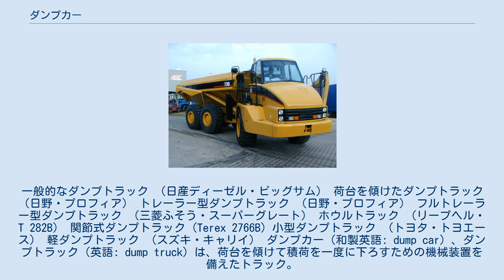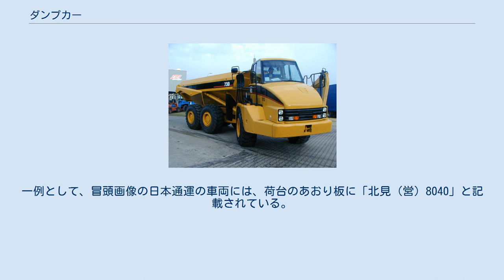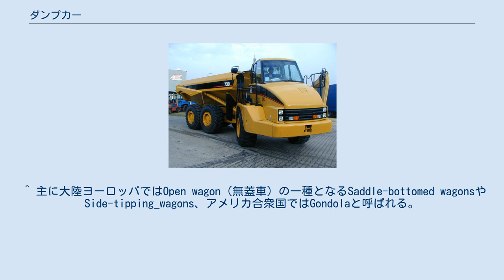ダンプカー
一般的なダンプトラック （日産ディーゼル・ビッグサム） 荷台を傾けたダンプトラック （日野・プロフィア） トレーラー型ダンプトラック （日野・プロフィア） フルトレーラー型ダンプトラック （三菱ふそう・スーパーグレート） ホウルトラック （リープヘル・T 282B） 関節式ダンプトラック (Terex 2766B) 小型ダンプトラック （トヨタ・トヨエース） 軽ダンプトラック （スズキ・キャリイ） ダンプカー（和製英語: dump car）、ダンプトラック（英語: dump truck）は、荷台を傾けて積荷を一度に下ろすための機械装置を備えたトラック。
主に土砂や産業廃棄物などを運搬するために用いられる。
ダンプとも略される。
 ダンプ（dump）とは、「（荷物などを）どさっと下ろす」という意味の英語であり、土砂を排出する様子がこれに合致することからこの名がついている。
なお、英語の dump car は主に鉄道車両を意味し、自動車は dump truck と呼ぶことが多い。
 鉄道の貨車でダンプカーのように荷台を傾けることができ、土砂を輸送することを主目的にした車両は土運車と呼ばれる。
 荷台を油圧シリンダの伸長する動作で傾け、重力により土砂を排出する構造になっている。
様々な分類方法がある。
以下に各種の分類方法を示す。
なお、荷物を積む箱状の部分を「ベッセル」という。
 一般公道を走行可能な「普通ダンプトラック」と、鉱山やダム建設などの大規模工事現場など向けの「重ダンプトラック」に分かれる。
 普通ダンプトラック 一般公道を走行することを前提として、トラックのシャシに荷台を架装し、平坦地での走行性能を保つ形態に設計されている。
 街中で一般的に見かけるダンプトラックの最大積載量は、小型が概ね2 - 4トン、中型が概ね3 - 8トン、大型でGVW20tクラスが9トン程度、GVW22tクラスで11t程度、少数ではあるがGVW25tクラスで13t程度である。
また、更に小さな、軽自動車の規格に合致する最大積載量350kg以下の車両もある。
普通ダンプトラックの場合、荷台容積が最大積載量÷1.6を超える場合は土砂の運搬ができない（この場合土砂禁ダンプとなり、自動車検査証には「積載物品：土砂以外」と記載される）。
土砂運搬ダンプに固定された「差し枠」を取り付けることは違法行為である。
なお、1999年の規制緩和により土砂運搬型で牽引タイプのダンプトレーラー（最大26t積）が法律上認められる事となった。
 重ダンプトラック 「オフロードダンプトラック」｢マンモスダンプ｣とも。
一般公道を走行せず、専らダム建設等の大規模土木工事現場内や鉱山などの作業用として用いる。
積載量は20トンから300トンを超えるものもある。
全長に対してホイールベースが短く、タイヤ径も非常に大きい。
 なお、「ダンプトラック」という用語はマイニング業界およびメーカーの間では一般的ではない。
この種のオフロード車両は米国では「ホウルトラック」(haul truck)、また欧州では「ダンパー」(dumper)と呼び、一般道路を走行する「ダンプトラック」とは明確に区別している。
 業界最大級のオフロードダンプトラックとしては、「ベラーズ・75710」（ベラルーシ）、「リープヘル・T282B」（ドイツ）、「ビサイラス・MT6300AC」および「キャタピラー・797F」（アメリカ）があり、最大積載量は、ベラーズ・75710が450トン（500米トン）、その他が362トン（400米トン）である。
これらの鉱山用超大型ダンプトラックの多くは、ディーゼルエンジンで発電し、車軸に内蔵した直流モータあるいは交流モータを駆動させるディーゼル・エレクトリック駆動方式を採用している。
「キャタピラー・797シリーズ」は例外で、一般車両と同じくトルクコンバータと遊星歯車機構からなる7速オートマチックトランスミッション（ステップAT）を採用している。
 上記以外にオフロードダンプトラックを製作するメーカーとしては、日本の小松製作所や日立建機、ボルボ建設機械、DAC（Romanグループ、ルーマニア）などがある。
 荷台を後方に傾ける方式のものが一般的である。
これをリヤダンプという。
このほかに、荷台を左右側面に傾ける方式のサイドダンプや、ピンの組み換え等で後方にも左右にも傾けることのできる三転ダンプ、高所へ積荷を下ろせるリフトダンプもある。
 また、アオリ（ゲート）の形状により、一般的な下開き形のほか...